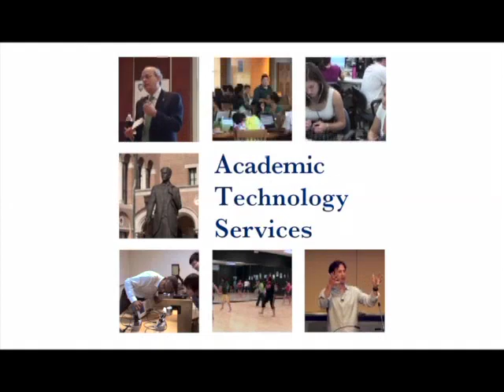“The Traditional Classroom: What Future?”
This talk is part of 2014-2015 Colloquia - Teaching and Learning in the University of Tomorrow.

“The Traditional Classroom: What Future?” by
Özge Gürcanli,
Dennis Huston,
Rachel Kimbro,
Caroline Levander,
Kathy Matthews,
Joe Warren.